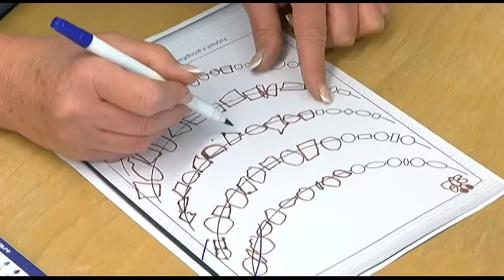Az április az óvodai beiratkozás ideje Bátaszéken is . .20190408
Az április az óvodai beiratkozás ideje is. A jelenleg is telt házzal működő gyermekintézményben minden kisgyermeknek jut majd hely, mondta Simon Csabáné intézményvezető. Az óvodások mellett a bölcsődében is várják a jelentkezőket.